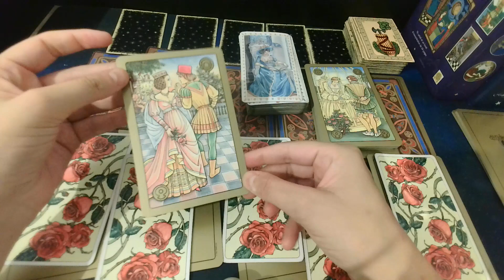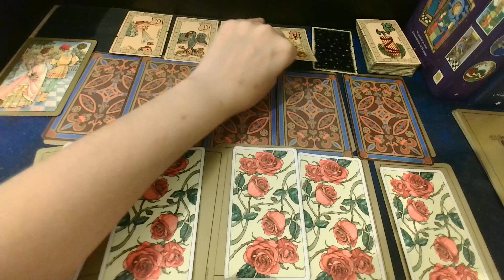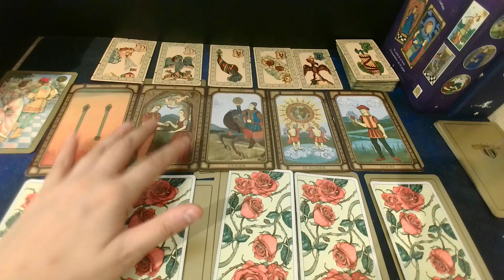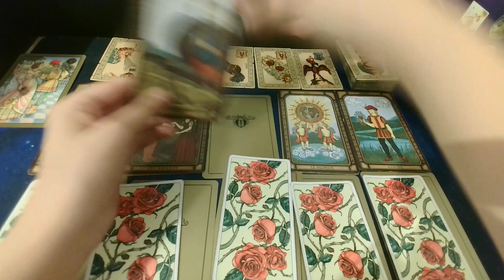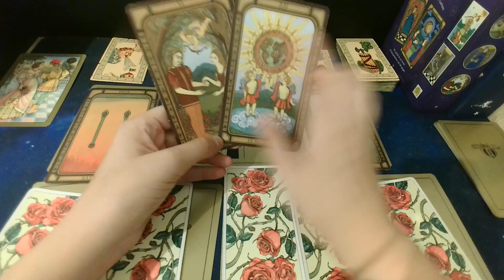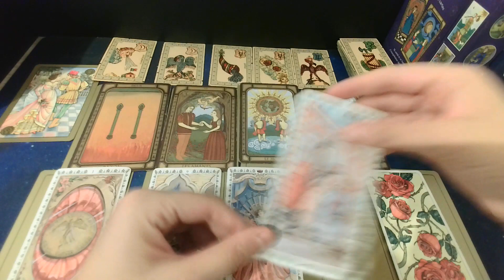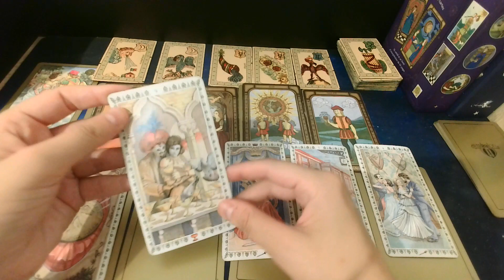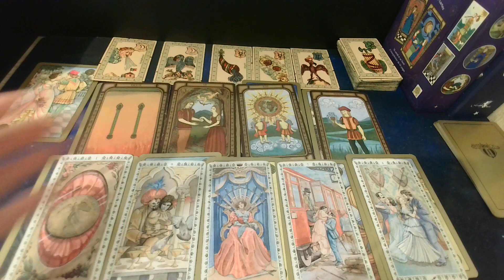Balance 24 au 30 juin- Chance matérielle- Grande Passion amoureuse! Attentif et un peu possessif...